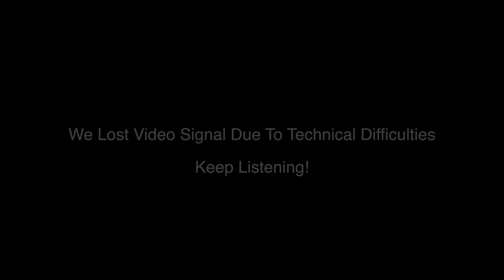The Darren Woodson Show Ep. #15 | Rich Froning – CrossFit Mayhem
Rich Froning is a multi-year CrossFit Games champion, husband, father, servant, and business owner. Listen in as we discuss his first year of competition, as well as what he is up to now and his plans after his competing days are over.